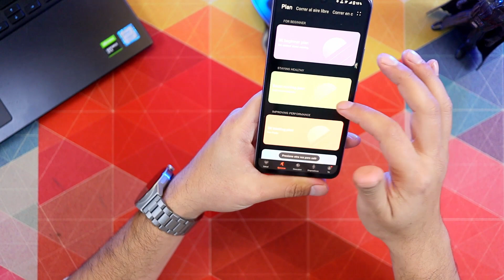Huawei Watch gt3 Pro, una pieza de joyería | Jaime IA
Sin duda es mi wearabletech favorito este reloginteligente de @HuaweiMobile si me me tengo que comprar un smartwatch esta joya es mi elegido, batería de larga duración y 100 modos de ejercicio, NFC, carga, inalámbrica, titano y zafiro